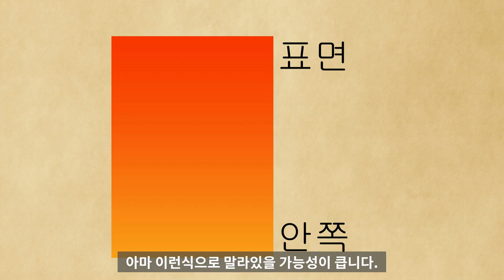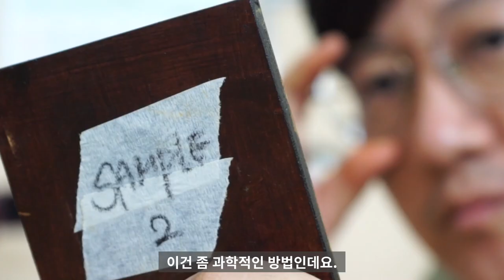색옻의 발색을 살릴 수 있는 두가지 방법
색옻은 지구상에서 가장 다루기가 힘든 채색도구중에 하나입니다. 왜냐하면 바르기 전과 후의 색감이 다르기 때문이죠. 이것은 옻칠이 마를때 어두워지는 성질때문에 이런 현상이 생겨나는데, 좋은 발색을 위해 색옻을 말릴때는 낮은 온습도환경에서 말려야 합니다.
하지만 어두워진 색옻의 발색을 살릴수있는 방법이 있습니다. 그것도 두가지씩이나요. 내용은 영상에서 확인하시구요.

BGM정보*
Cartagena Romp   Instrumental Version - River Lume
Jambo Mambo - River Lume